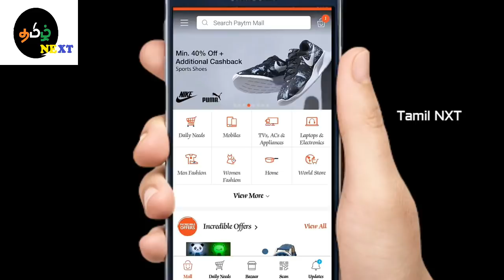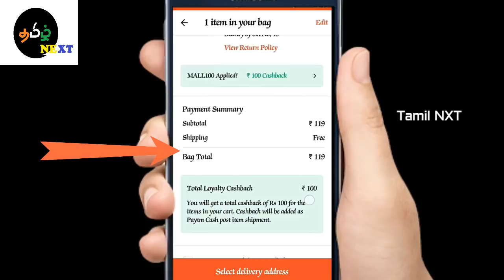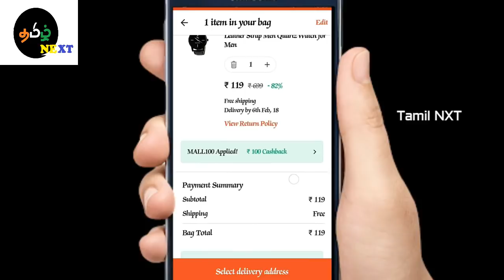PayTm Mall Offr - பேடிஎம் மூலம் 19 ரூபாய்க்கு வாட்ச் வாங்குவது எப்படி | Amazing Offer | Must watch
PayTm Mall Offer -  பேடிஎம் மூலம் 19 ரூபாய்க்கு வாட்ச் வாங்குவது எப்படி | Amazing Offer |Must watch |